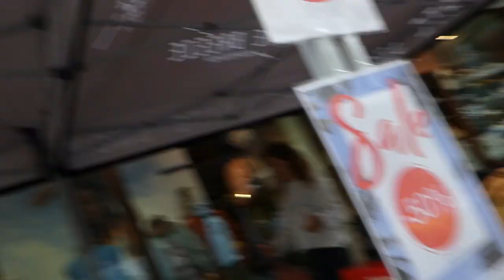Dag1 blankenberge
Vrijdag 18/08/23